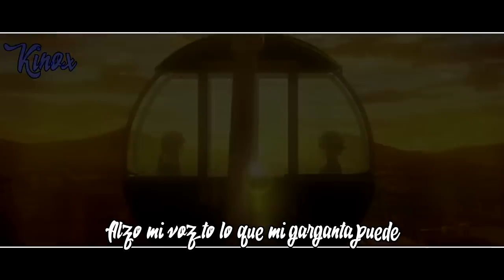Mudo entre la gente (2018) | Kinox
Si tenía que hacerle un remake a alguna canción de hace años tenía que ser esta.

Es la primera canción que grabé en un estudio de grabación y es por la que realmente comenzó todo esta locura que estamos viviendo hoy en día. Tenía 15 años cuando la escribí y 16 cuando la canté. Hoy la vuelvo a escribir con 21 años y como mola.

Así que espero que os guste un montón y sepáis apreciar el cariño que le tengo a esta canción tanto como a la original de 2013!

Un saludete!

Créditos

Redes

Brio que pesao ere